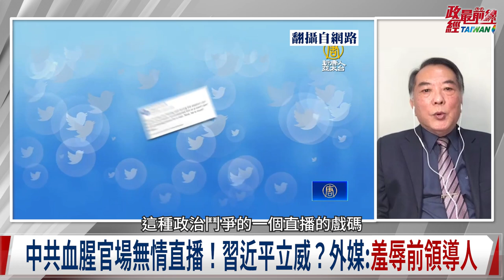[宋國誠教授精華片段] 新華社說沒事 就是有事!疑雲密佈!二十大閉幕胡錦濤被離席?2022.10.26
時事議題: 習近平新時代 戰鬥班底展忠誠
更加獨裁習近平 中國新時代 “五個走向”危機四伏
習近平喊鬥爭 全球抗中更烈 兩岸和平無望
兵兇戰危經濟崩潰 習近平一人君臨天下 中國14億人陪葬?
20年首見吳女性入局 習近平打破派系平衡 似退回封建時代
胡錦濤二十大被離席?中共官場無情直播 習立威 羞辱前領導人

來賓:
政大國關中心資深研究員          宋國誠